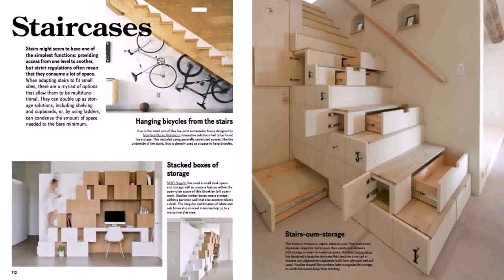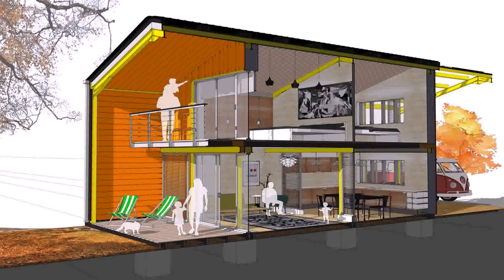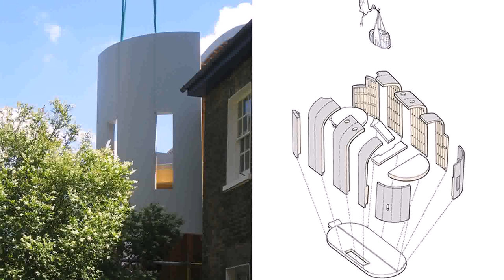Grand Design House Made Of Wood - Gif Maker DaddyGif.com (see description)